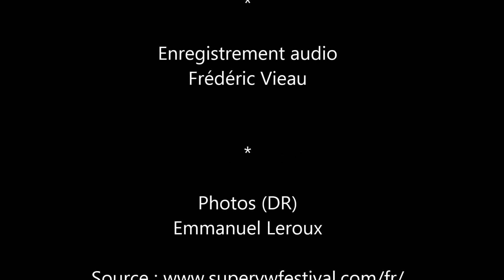Super VW Fest 2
Rendez-vous des passionnés des véhicules de collection de la marque VW sur le circuit du Mans, interview audio avec Florian Bompas un des organisateurs de la manifestation.